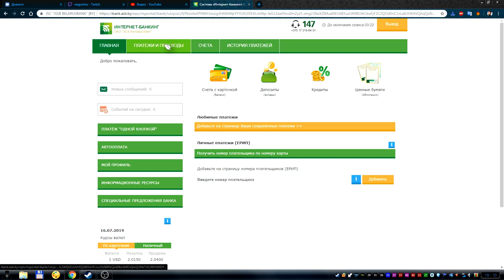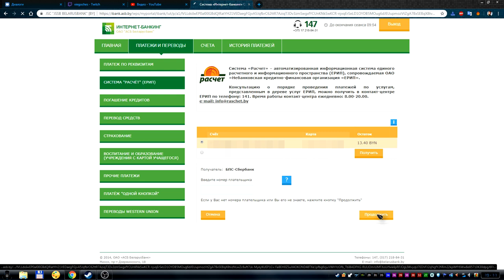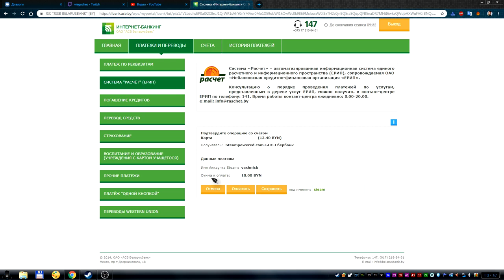Как положить деньги на стим в Беларуси с карты через интернет банкинг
P.S. ВНИМАНИЕ: Забыл сказать в видео, пишите свой ник не тот который в стиме отображается, а тот под которым вы входите в стим.